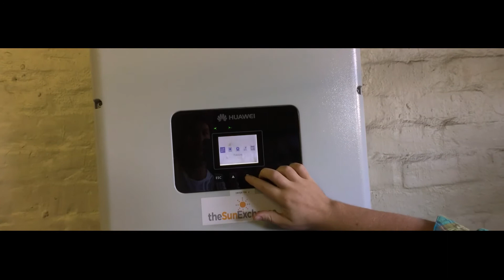We're almost funded for Knysna Elephant Park!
We have already had over 70% of the project funded so act now if you want to be part of this revolutionary approach to solar energy finance!
Watch the film, and click this link below to go to the project page!

By going solar through The Sun Exchange, the park will be able to put more of their financial resources towards the attractions and into animal welfare rather than buying dirty and expensive fossil fuel based energy from the grid.

Each solar cell you buy will cut the park's energy bills by 10% and earn you 20 years of income backed by the power of the sun. If you place an order and the crowd-sale is not successful you will receive back your payment in full.
So Sign Up and register right now... and start earning your own Solar Powered Income... :)